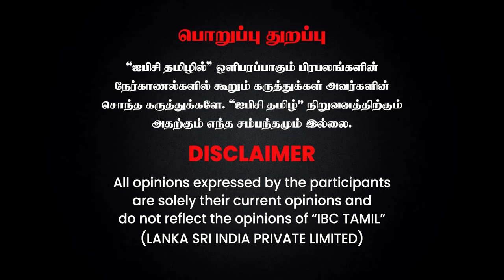Kerala Princy Xavier Thulasi பற்றி கேரள Police சொன்ன தகவல் என்ன?- Crime Selavaraj Breaks | IBC Tamil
Disney+ Hotstar - Watch TV Shows, Movies, Specials, Live Cricket & Football Disney+ Hotstar is India’s largest premium streaming platform with more than 100,000 hours of drama and movies in 17 languages, and coverage of every major global sporting event